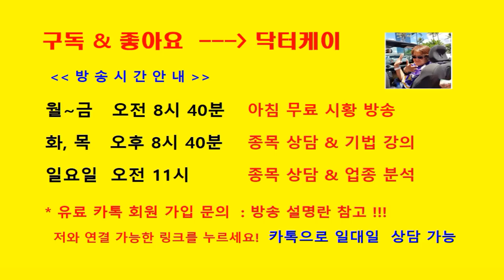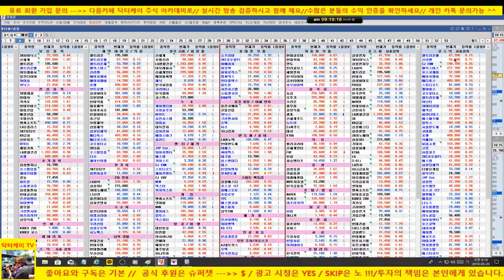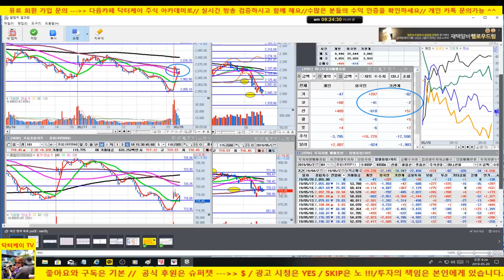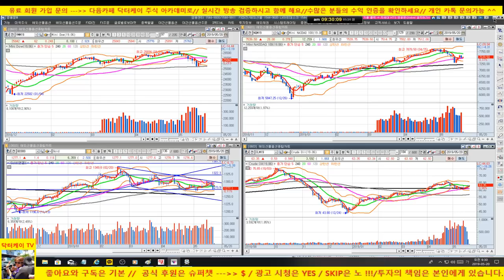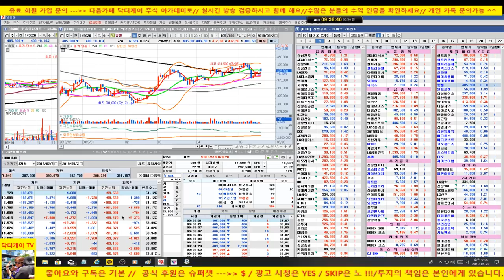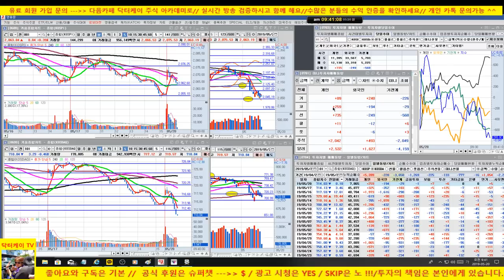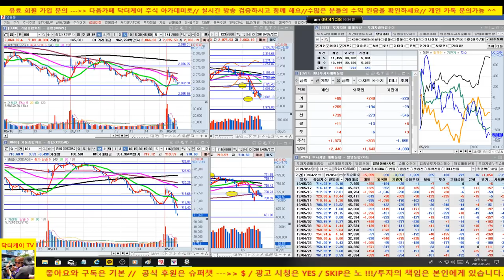[주식초보탈출방송]코스피 외국인 매수세 유입으로 양호한 출발/셀트리온 반드시 반등 나와야 하는 중요 구간/삼성전자와sk 하이닉스 반등/화장품 양호/190520